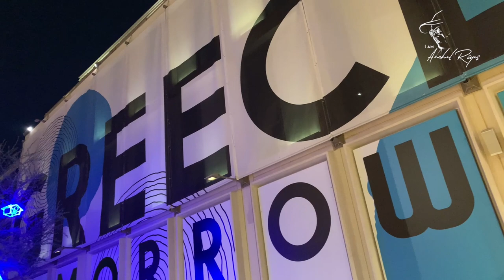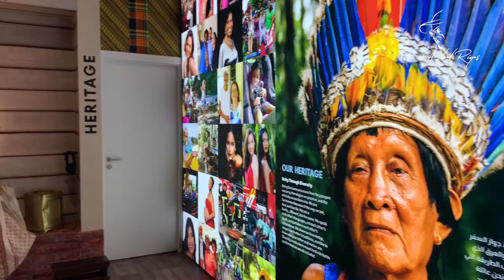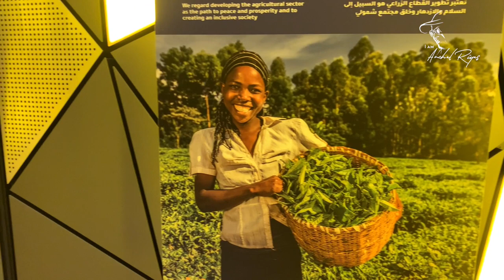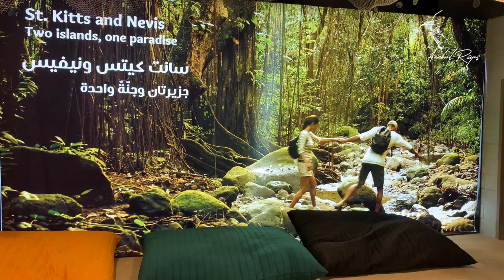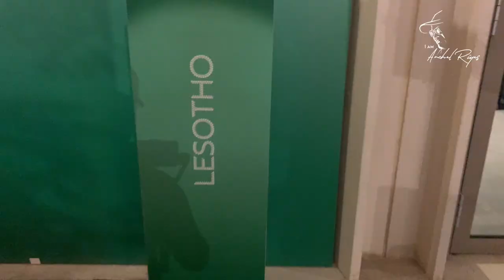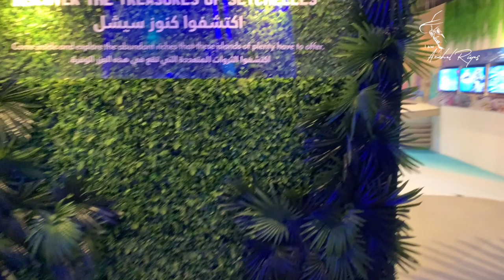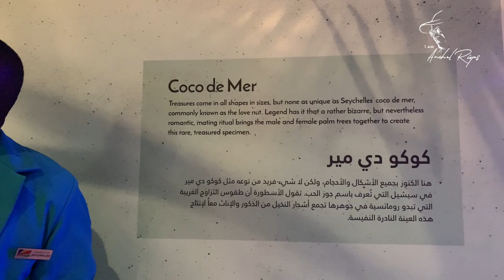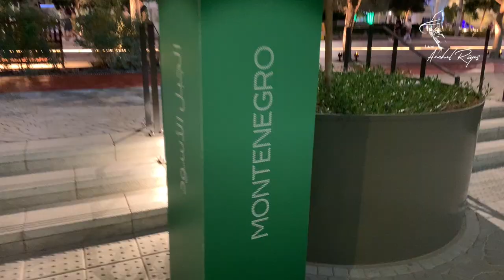DUBAI EXPO 2020 - SUSTAINABILITY PAVILION PART - 5